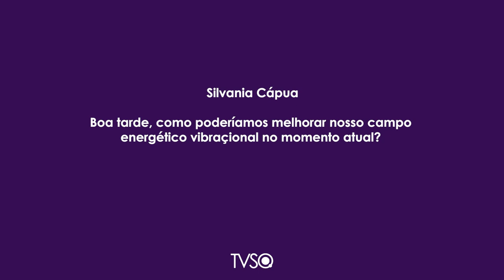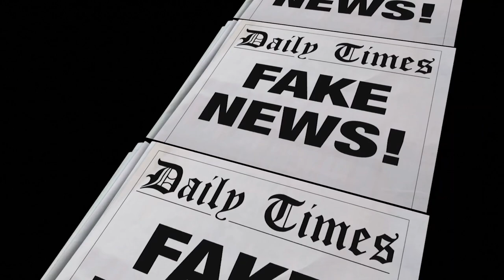TV Saúde Quantum 200: Como fortalecer nosso campo energético e nos proteger | Wallace Lima